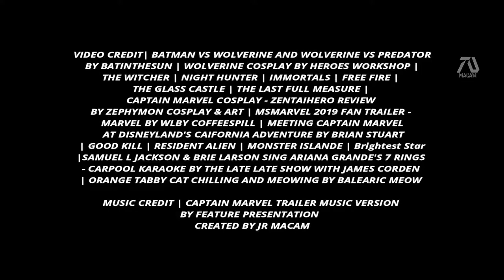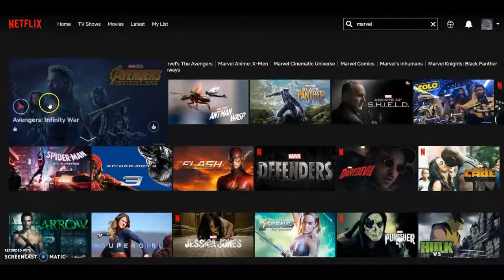Captain Marvel 2 (2021) Trailer "Wolverine" - Brie Larson, Henry Cavill (Fan Made) MCU Movie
Captain Marvel 2 will be released 2023 and part of the rumors include the introduction of Wolverine into the MCU. The most recent news indicates that Henry Cavill will reprise the role of Logan so this is my concept.

Creating this video take days to produce and publish. I do lots of research and takes a lot of time. The thumbnails and posters you see are originally created by me.

In the beginning I wanted to have a nice and slow scene showing the essential things from a Captain Marvel movie, goose the cat and the air craft. Also the beginning is showing graves indicating the events of Avengers Endgame. That clip was the MEETING CAPTAIN MARVEL AT DISNEYLAND'S CAIFORNIA ADVENTURE BY BRIAN STUART.  This movie needed scrolls, but I couldn't find any fresh clips so I used this clip from the movie RESIDENT ALIEN.

The Goose cat scenes were simple to get basically any orange cat so I used the video from ORANGE TABBY CAT CHILLING AND MEOWING BY BALEARIC MEOW. I wanted to make a Nick Fury and Captain Marvel bonding scene so I used the SAMUEL L JACKSON & BRIE LARSON SING ARIANA GRANDE'S 7 RINGS - CARPOOL KARAOKE BY THE LATE LATE SHOW WITH JAMES CORDEN. Just pretend that Nick Fury is wearing a fake eye.

I took the power attacking Wolverine clip from the Wolverine vs Predator by Batinthesun to make it look like it was Captain Marvel attacking him. To make this movie big I added monsters for Captain Marvel to battle from the movie MONSTER ISLANDE.

And ofcourse the reason that I was inspired to make this trialer was because of Wolverine. Mainly all the clips are from BATMAN VS WOLVERINE AND WOLVERINE VS PREDATOR BY BATINTHESUN. I wanted to use this because I believe this is realistic since Marvel Studios wanted a new Wolverine why not use this iconic suit. The movie "Good Kill" had a line similar to that which I included after Wolverine puts the bad guy down. There was a line from the Witcher TV Show "your a mutant" I thought works really well to describe Wolverine.
VodiTV YouTube Channel's purpose is to create edit-trailers for true fans. For those looking for the real trailer, I'm sorry to disappoint.
►VIDEO CREDIT| BATMAN VS WOLVERINE AND WOLVERINE VS PREDATOR BY BATINTHESUN | WOLVERINE COSPLAY BY HEROES WORKSHOP | THE WITCHER | NIGHT HUNTER | IMMORTALS | FREE FIRE | THE GLASS CASTLE | THE LAST FULL MEASURE | CAPTAIN MARVEL COSPLAY - ZENTAIHERO REVIEW BY ZEPHYMON COSPLAY & ART | MSMARVEL 2019 FAN TRAILER - MARVEL BY WLBY COFFEESPILL | MEETING CAPTAIN MARVEL AT DISNEYLAND'S CAIFORNIA ADVENTURE BY BRIAN STUART | GOOD KILL | RESIDENT ALIEN | MONSTER ISLANDE | Brightest Star |SAMUEL L JACKSON & BRIE LARSON SING ARIANA GRANDE'S 7 RINGS - CARPOOL KARAOKE BY THE LATE LATE SHOW WITH JAMES CORDEN | ORANGE TABBY CAT CHILLING AND MEOWING BY BALEARIC MEOW
MUSIC CREDIT | CAPTAIN MARVEL TRAILER MUSIC VERSION BY FEATURE PRESENTATION

If you like this video feel free to hit that NOTIFICATION ICON to become part of the VodiTV
And if you want to watch the latest movies with 4K quality for free you can get to my